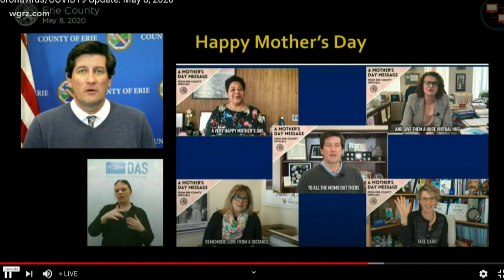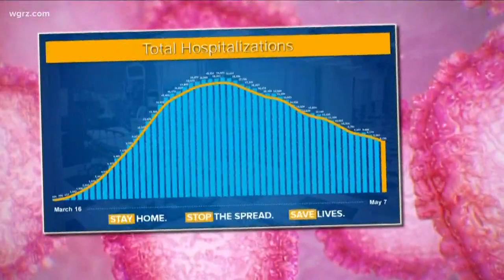Mother's Day in the age of Coronavirus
Sunday is Mother's Day, which normally is filled with brunch, family gatherings, and a lot of presents for mom. But tonight, a word of warning from health officials.